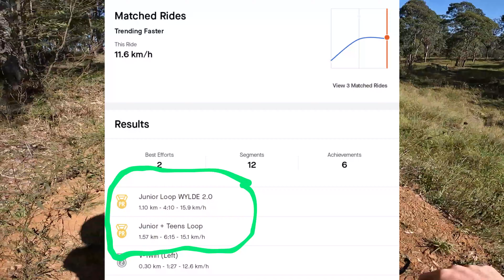Wylde MTB Trails ANZAC Day ride! | Feels good to be back on a trail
Back at Wylde for an ANZAC Day ride. Gotta do this more often

👉👉Use code:👈👈
👉👉TODD21041👈👈

**DAILY UPDATES**
@​TWLBJ

Buy a HSU Windslayer and get 10%

My name on Strava "TWLBJ ."

Hit me up if you want to come for a ride with me